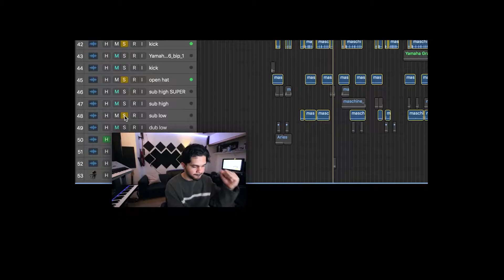the bass is just like B̶̢̗͓̰͚̳͎͙̙̗͎͑́̈́̄̑̓͜ͅW̶̧̥̝͍͉̦͇͈͇͕̜͒͛̑̿Ȯ̵̜̔͌̄͝M̴̱̩̗̙̋̊̓̾͋͐̿̅͠͝͠